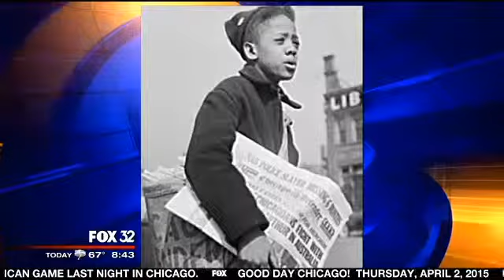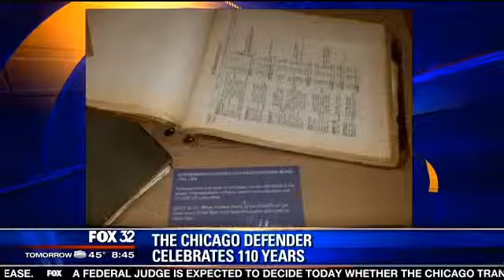The Chicago Defender celebrates 110 years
Cheryl Mainor talks more about the Chicago Defender's impact on the city.